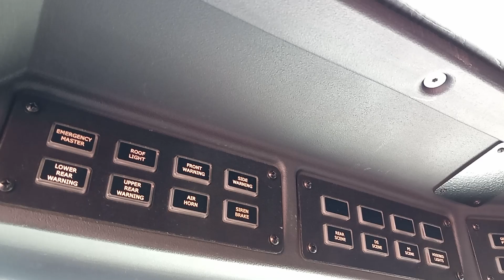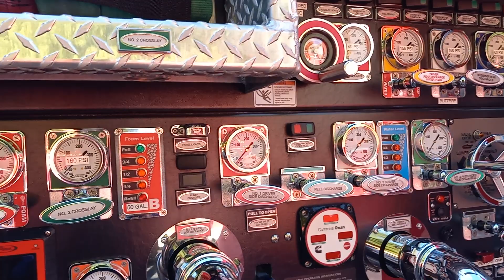Walk Around Of Monmouth Junction FD Engine 204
Engine 204 is a  2017 Pierce Velocity